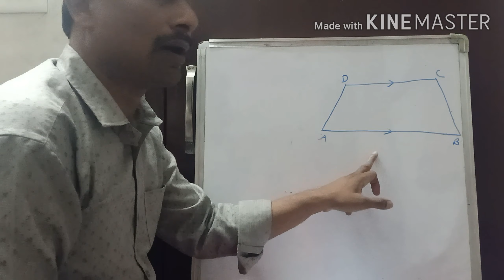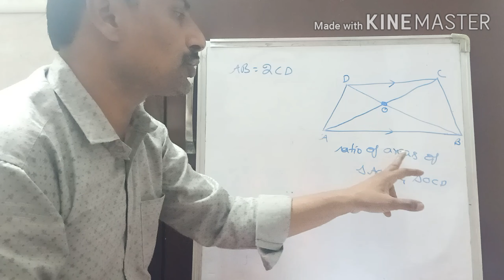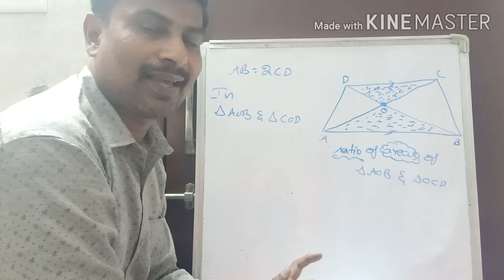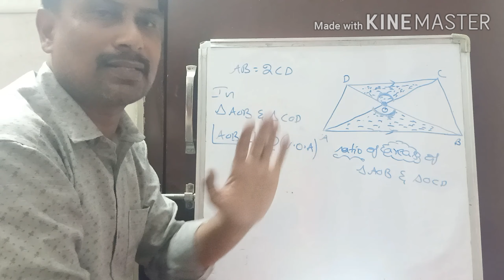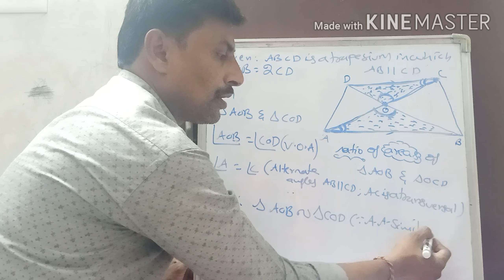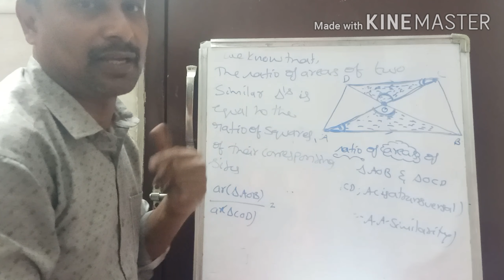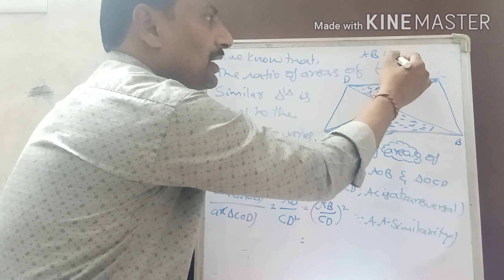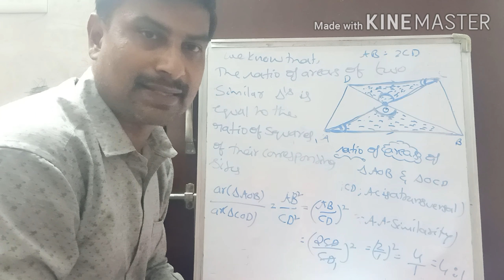Tenth Class Maths|Similar Triangle|Example-10